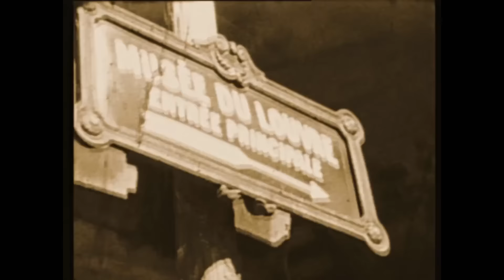Francofonia Trailer Italiano Ufficiale (2015) HD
Guarda il trailer del film drammatico FRANCOFONIA, diretto da Aleksander Sokurov e con Louis-Do de Lencquesaing, Benjamin Utzerath, Vincent Nemeth - dal 17 dicembre 2015 al cinema.

FRANCOFONIA è la storia di due uomini eccezionali: il direttore del Louvre Jacques Jaujard e l’ufficiale dell’occupazione nazista il conte Franziskus Wolff-Metternich, prima nemici, poi collaboratori. Sarà grazie alla loro alleanza che molti dei tesori del Louvre saranno salvati. FRANCOFONIA esplora il rapporto tra l’arte e il potere e il grande museo parigino diventa un esempio vivo di civiltà e l'occasione per rivelare quanto l’arte ci racconta di noi stessi anche durante uno dei conflitti più sanguinosi che la storia abbia mai visto.

FilmIsNow Trailer & Clip in Italiano è il punto di riferimento per gli amanti del cinema e per chi vuole essere sempre aggiornato sulle ultime novità in uscita. Sia che si tratti dell'ultimo trailer, clip, spot, oppure di una recensione; FilmIsNow Trailer in Italiano... la tua guida al cinema!